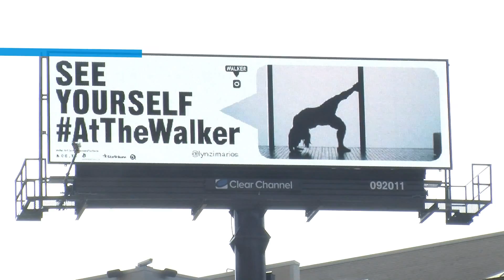WALKER ART CENTER 2016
DESCRIPTION

Client: Walker Art Center
Product: MC Square Full Motion Digital
Full Motion Digital: Animation
CCO Unit ID’s: 092010, 092011, 092012, 091910

Location: Downtown Minneapolis
Intersection: MC Square / Hennepin Theater District
Market: Minneapolis/St. Paul
Signage owned and operated by: Clear Channel Outdoor
Edited by: Andrea Engmark
Camera Operator: Brandon Lepasti
Film Date: 6/20/16

Full Motion Digital capabilities located at the intersection of MC SQUARE and the Hennepin Theater District in Downtown Minneapolis.

Clear Channel Outdoor is an iHeartMedia Company.

Nearby Attractions:  Target Center, Target Field, First Avenue Nightclub, City Center, Cowles Center for the Performing Arts, Butler Square, Pantages Theater, Nicollet Mall, and five Fortune 500 companies.